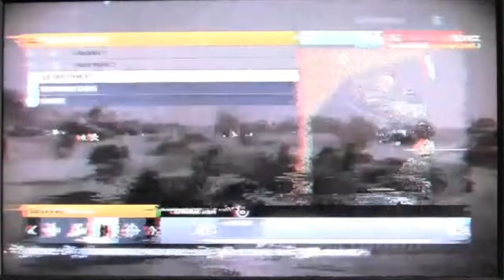Hushpuppy Squad - Introducing ToxicMuffin (HPS Ep. 1)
If you wonder what I do in my free time... well... yeah.

LOTS OF HUSHPUPPY SQUAD COMING IN DECEMBER AND AFTERWARD!